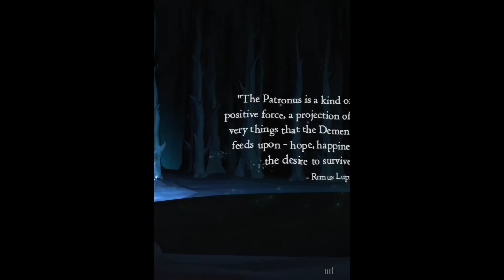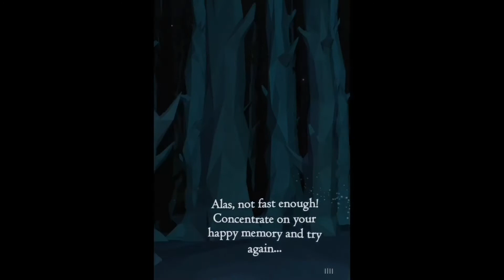DISCOVERING MY PATRONUS !!